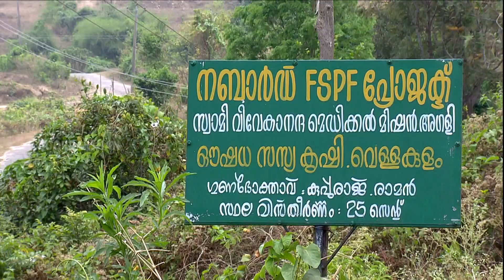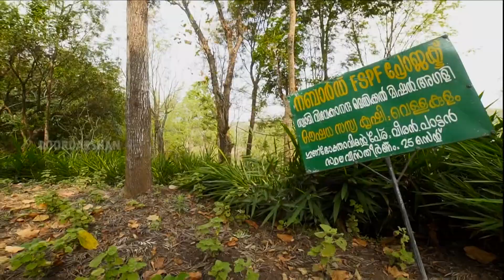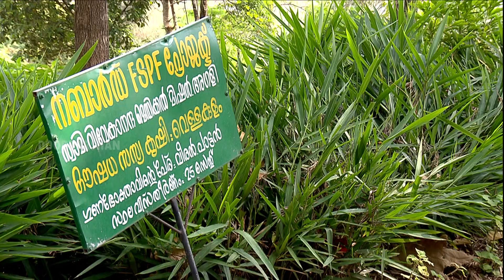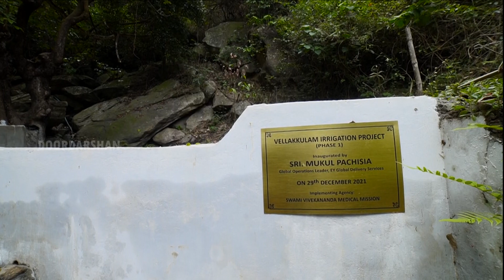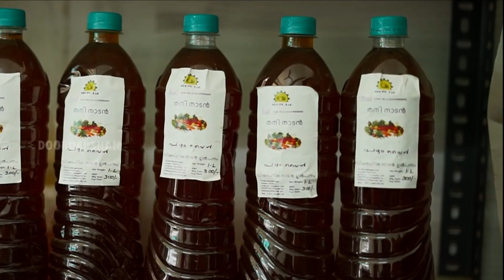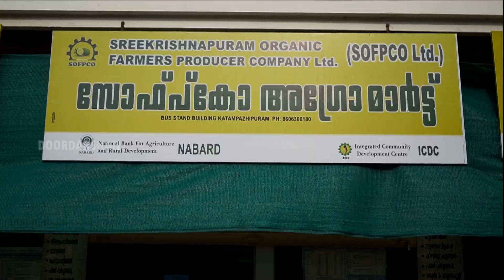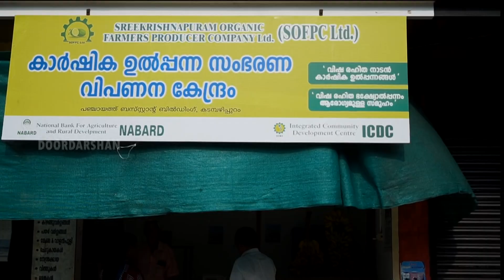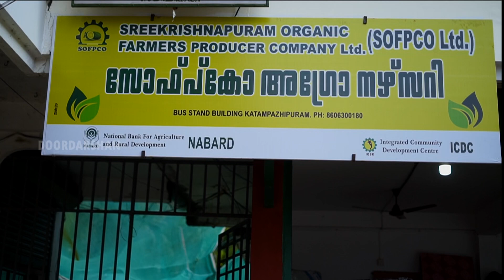ഗ്രാമീണ വികസനം ചില നബാർഡ് മാതൃകകൾ - പാലക്കാട് ജില്ല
അട്ടപ്പാടിയിലെ വെള്ളംകുളം, മൂലഗംഗൽ, ഊറ്റുകുഴി,ചാവടിയൂർ
തുടങ്ങിയ  ഊരുകളിൽ  നബാർഡിന്റെ  ധനസഹായ
പദ്ധതിയിലൂടെ  ഔഷധ സസ്യകൃഷി വ്യാപകമായി.
"sustainable  agriculture  for  tribal  farmers  in  Attappadi  through cultivation  of  medicinal  plants"
എന്ന പ്രോജക്ടിന്റെ ഭാഗമായാണ് ഈ പദ്ധതി നടപ്പിലാക്കിയത് .

“വിഷരഹിത ഭക്ഷ്യ ഉത്പന്നം ആരോഗ്യമുള്ളൊരു സമൂഹത്തിന്" എന്ന സന്ദേശവുമായി നബാർഡിന്റെ സാമ്പത്തിക സഹായത്തോടെ പാലക്കാട് ജില്ലയിലെ കടമ്പഴിപ്പുറം കേന്ദ്രമാക്കി പ്രവർത്തിക്കുന്ന സമഗ്ര സാമൂഹ്യ വികസന പ്രസ്ഥാനമാണ് ശ്രീകൃഷ്ണപുരം ഓർഗാനിക് ഫാർമേഴ്‌സ് പ്രൊഡ്യൂസർ കമ്പനി ലിമിറ്റഡ്